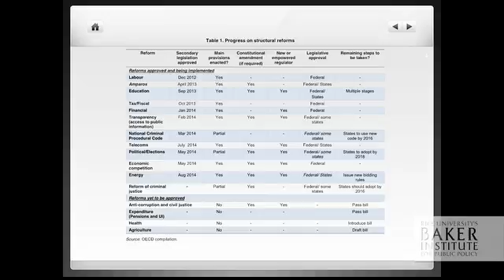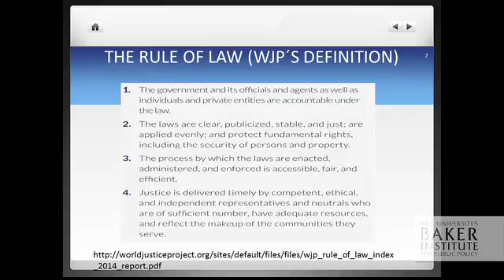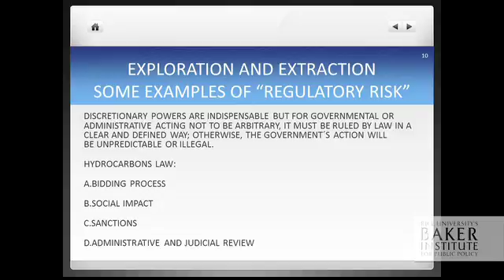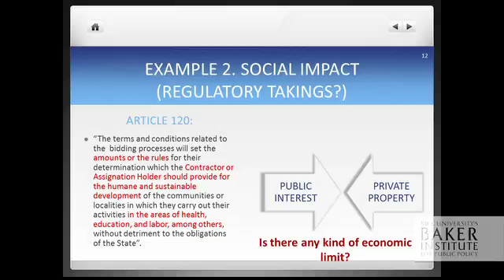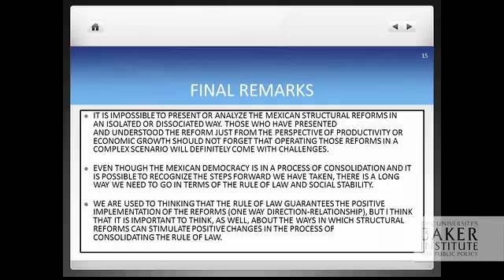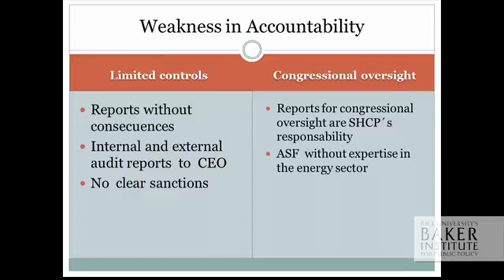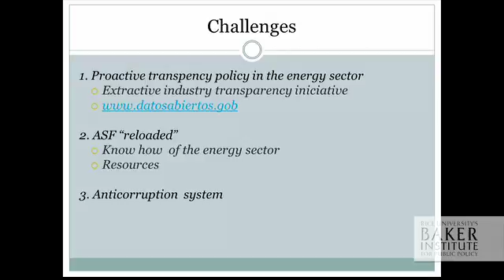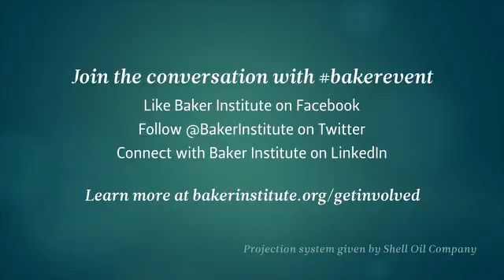Mexico's Energy Reform: Let the Bidding Begin 4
Stakeholders from the private sector and government decision-makers discuss the details of Mexico's bidding process, the feasibility of energy reform efforts in terms of geopolitical and price volatility, and the role of the rule of law.